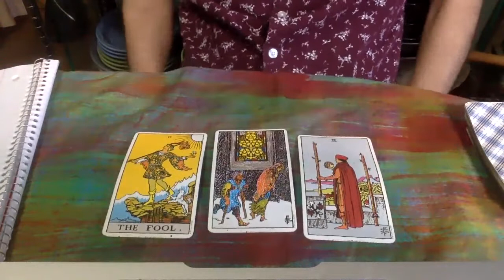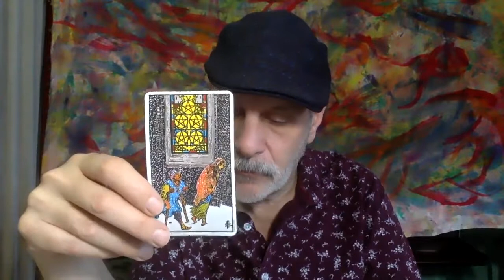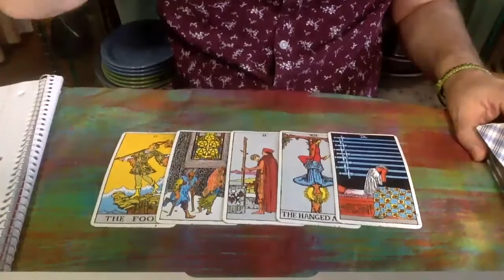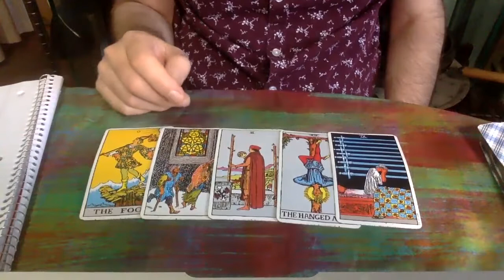Taurus JULY 4-11 2021Tarot | Taurus 2021 Horoscope | Taurus Tarot Reading